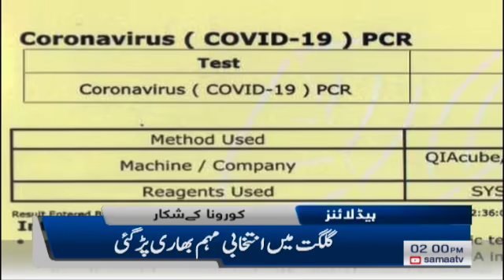Samaa Headlines 2pm | PML-N MPA Khawaja Imran remanded into police custody | SAMAA TV